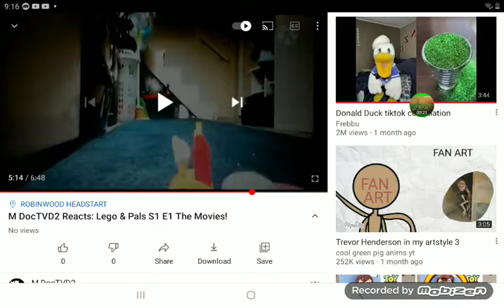thanks for reaction my videos m docTVD2!